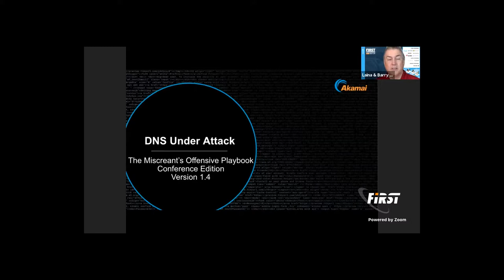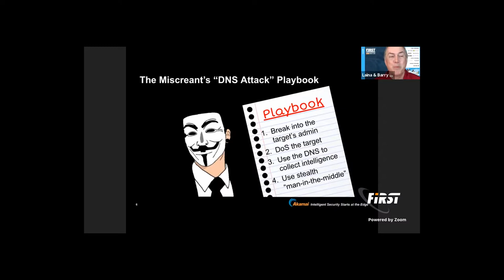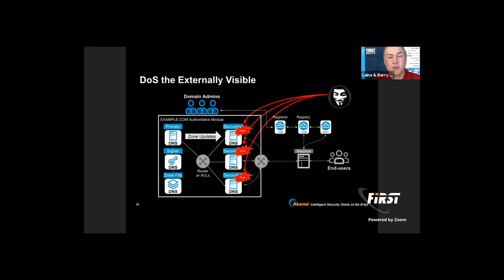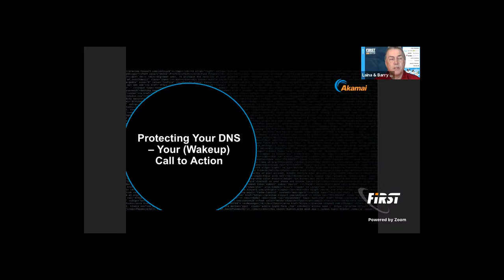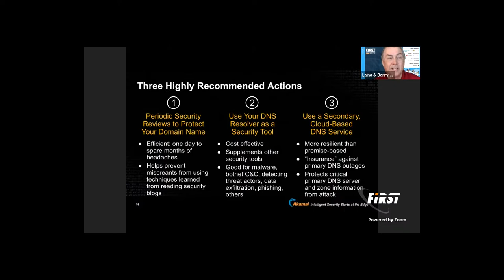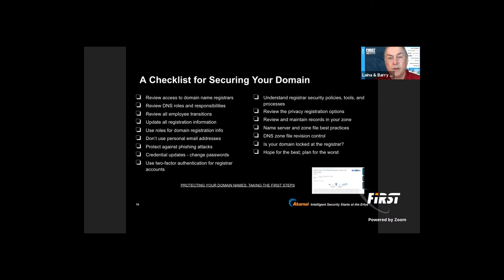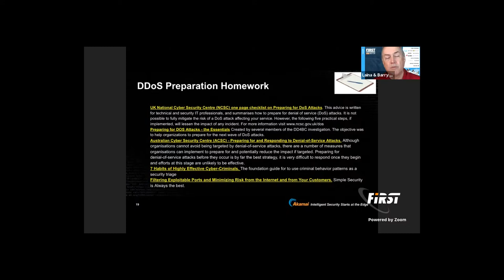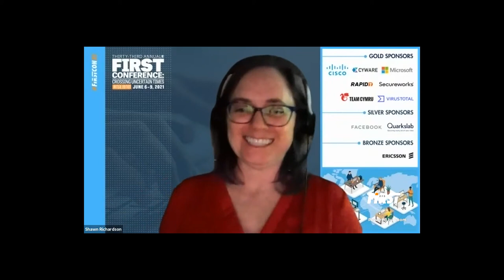DNS is Under Attack - the Miscreant's Offensive Playbook with a Defensive Counter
Speaker: Barry Greene (Akamai, US)

Our DNS is Under Attack is not something anyone wants to hear. DNS’s critical role is a threat attacker. Taking out DNS is easier than trying to take down a web site. Smart miscreants have a playbook of offensive DNS attack techniques that they can use against any organization.

Attacks against DNS are broad, yet critical to everything on the Internet. This multi-episode series will start with the miscreant threat to DNS and then expand to many other topics. Each episode will focus on the threat, the defensive countermeasures which have proven to push back against the miscreant threat. After the miscreant threats, we will expand into a range of topics around resiliency.

For over 30 years, Barry Raveendran Greene has applied his organizational leadership, business acumen, “cyber-security” & networking experience to the expansion of the Internet. Barry’s Operator-Centric innovations have cleared the path of Internet success by finding solutions for DDOS, network scalability, and content distribution. Barry has been responsible for pioneering tools for DDOS defense (the Clean Pipe’s Architecture, Netflow, FlowSpec, etc.).  He has orchestrated industry-wide responses to direct threats to the Internet (Code Red, Slammer, Conficker, DCWG and much more). Barry works at all level of the industry from the CxOs to the creative core that drives networking. He is a “cyber-security” advisor to governments and was responsible for building the “global trust community” of security professionals (the underground white hat community which enables the effective takedowns). Barry has instigated, created, deploy, and driven many of the security innovation used in today’s anti-DDOS, Vulnerability management, service provider security, and DNS security solutions.

Barry comes to Akamai in the Carrier, Security, and Enterprise BU as a Principal Architect. He is part of Akamai’s continued investment to deliver services that make the Internet Fast, Reliable, and Secure. Barry is an expert in Edge Compute deployment architectures and scaling services throughout the Internet. Those technical skills are combined with the Strategic foresight to understand where the industry is heading, building the capabilities, capacity, and deployment experience to be ready for the Internet’s next wave.